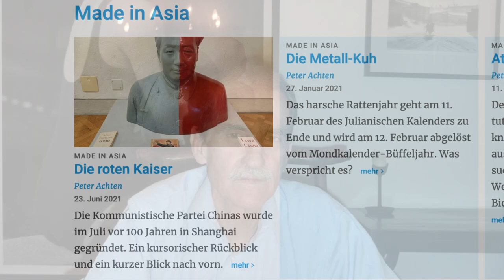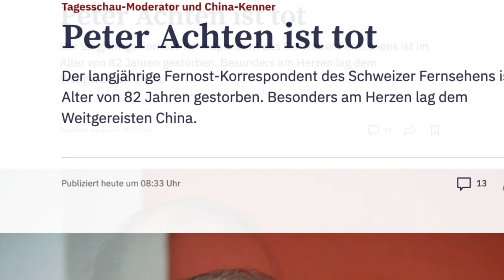YANG Jing: «Peter's Easter Flower»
«Peter's Easter Flower»
was written & recorded during 2022 Eastern Season in middle of Switzerland by YANG Jing. In memory of and thanks to our very beloved and respected friend Peter Achten.

«彼得的复活节鲜花»
这首樂曲是杨静在2022年的復活節期間寫作並錄製。
在鸟类朋友们的伴奏下，於2022年的复活节周一早上，在花园里录制了此曲。并得到了彼得先生夫人的支持，制作了这个纪念和感谢我们非常喜爱和尊敬的朋友 彼得-阿赫腾先生的短片。